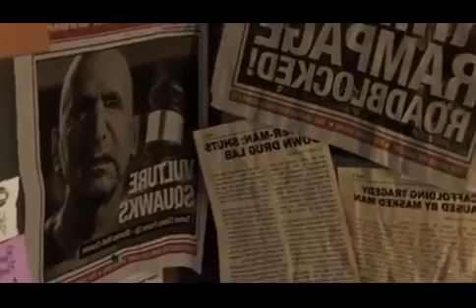marvel spider man gameplay no commentary|marvel spiderman gameplay in hindi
marvel spider man gameplay no commentary pubg mobile gameplay hindi new marvel spider man gameplay marvel spider man gameplay in hindi
gta san andreas in hindi marvel spider man gameplay reaction
pubg mobile marvel spider man gameplay trailer marvel spider man gameplay ps4 pro marvel spider man gameplay marvel spider man gameplay in hindi marvel spiderman game in hindi
marvel spider man gameplay mobile
visit this channel:no copyright gamesplay and walk through
marvel spider man gameplay ps4 pro
marvel spider man gameplay mobile marvel spider man gameplay reaction
also   spiderman games for pc download freevisit our twitter account
marvel spider man gameplay walkthrough
marvel spider man gameplay in hindi marvel spider man gameplay reaction
marvel spider man gameplay walkthrough marvel spider man gameplay trailer marvel spider man gameplay ps4 pro marvel spiderman game in hindi
spiderman games for pc download free spiderman games for pc download full version marvel spider man gameplay mobile marvel spider man gameplay reaction marvel spider man gameplay trailer marvel spiderman game in hindi